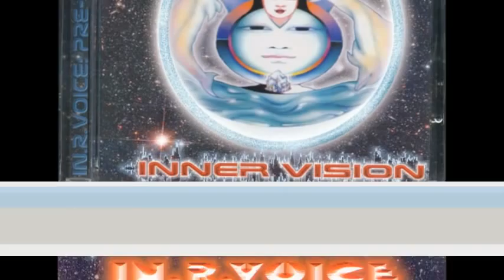Inner Voice - The Dream Machine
In.R.Voice - Pre Millenium- Inner Vision , Shum Records , 2003